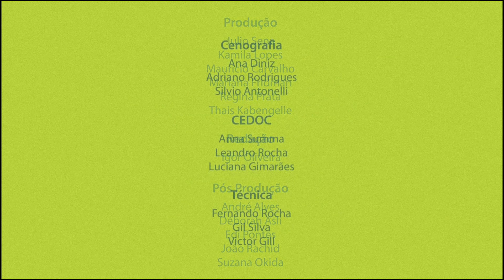Qual a visão espírita sobre conflitos familiares? | Dualidade | Parte 2 (23/04/2018)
Qual a visão espírita sobre conflitos familiares? O objetivo de uma família é crescer e evoluir espiritualmente em conjunto, mas o que fazer quando conflitos surgem? Como a falta de diálogo pode afetar nossa espiritualidade? A psicologia pode nos ajudar nessa questão? Acompanhe agora no Dualidade.